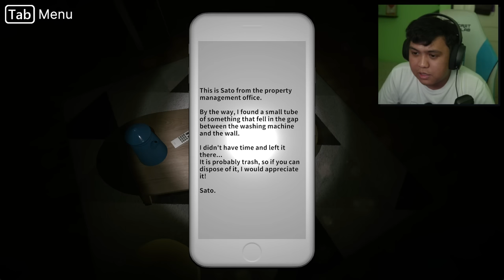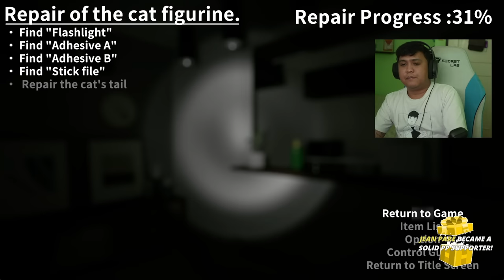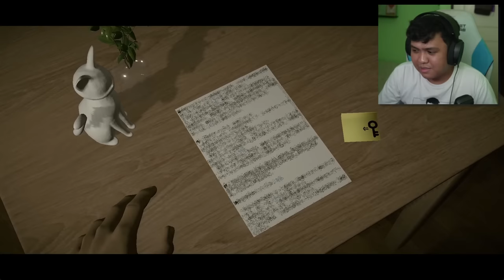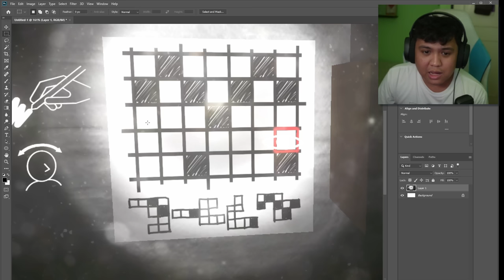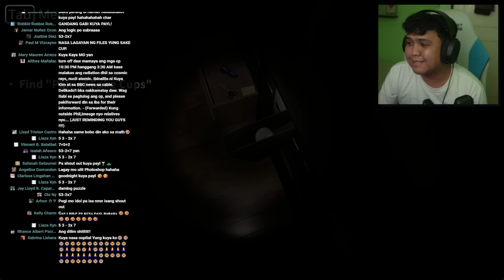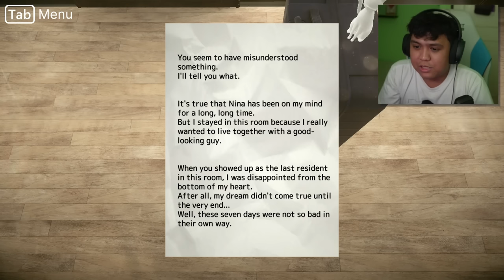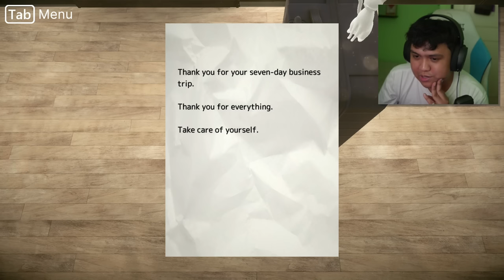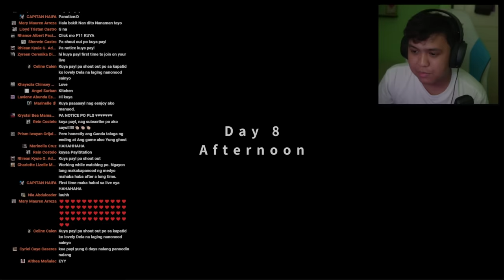This Game is Wholesome | Seven Nights Ghost (All Ending)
nakakatakot pero kinaya!